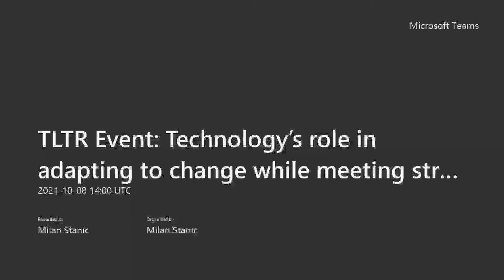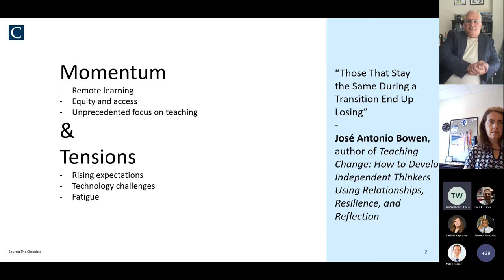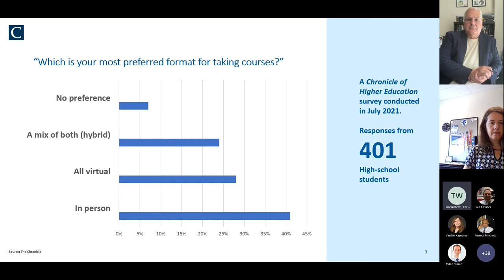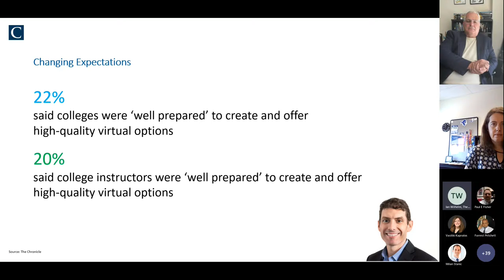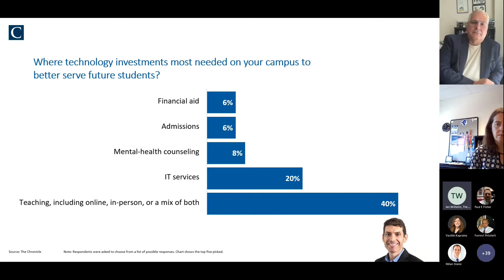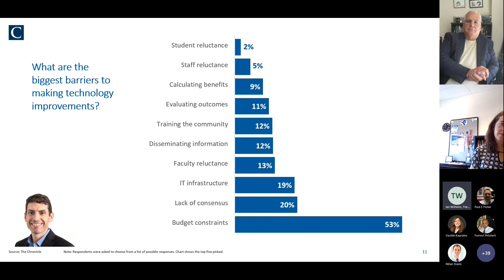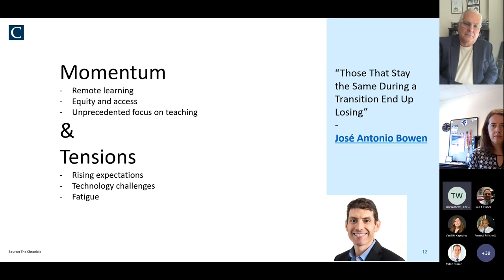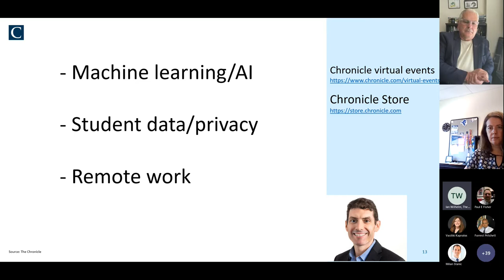Technology’s Role in Adapting to Change while Meeting Strategic Goals of the University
The Teaching, Learning and Technology Roundtable presents Technology’s Role in Adapting to Change while Meeting Strategic Goals of the University . Guest speaker, Ian Wilhelm from the Chronicle of Higher Education explored technology’s role during the pandemic and how technology can be leveraged in a post-pandemic world.